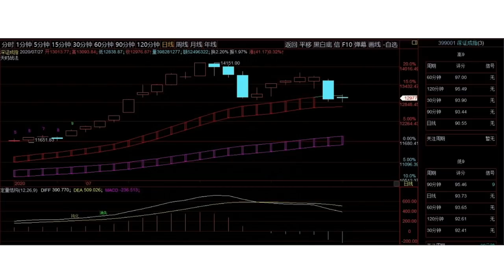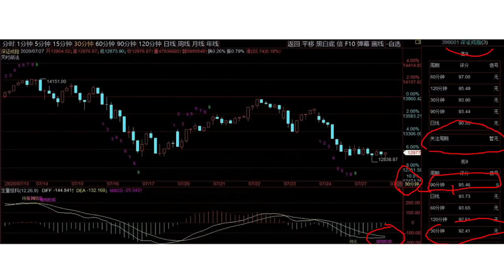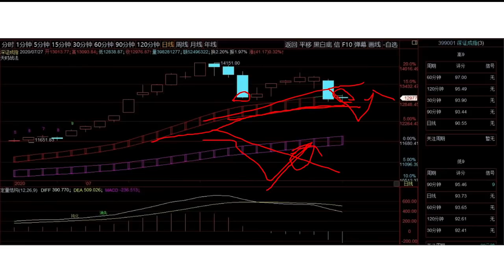徐小明股票培训，A股2020/07/27学员区盘后分析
徐小明2020/07/28周二操作策略：

  从空间的角度，跌穿短期趋势是概率比较大的，这个大家也不必过于担心，市场到今天收盘趋势依旧完好，跌穿的时候需要观察短期的结构和序列等，这个等跌穿的时候再说，不跌穿也就不用说了。

  今天收盘两市90分钟线都出现了序列低9，深成指90分钟也是底部序列最高分，代表这个周期序列的效果最好。不过这里并不重要，甚至在将来的行情记忆里，你甚至记不住这里的行情，平庸的让人记不住。这里既不是高点，甚至在调整里也不是级别特别大的调整，只不过在上升过程中，必须经历的那种普通调整而已，所以我反复说，在这里大家不必有过多的情绪。

  上升途中的调整不一定会伴随底部结构，所以当大家选择低点的时候，不要认为这里一定会形成符合结构的低点，有调整和给你好的低点是两回事，现在过去和未来都会遇到你就算回避了调整，但没有买回来而不得已追高买入的情况，而这个情况也属于正常。想起了一句经典的电影台词：你猜到了故事的开始，却猜不到这结局。

  调整如果近期还向下运行，空间大时间就会短，大概率会在本周结束；如果这里开始上升，空间不大，则不能判断调整结束的时间。